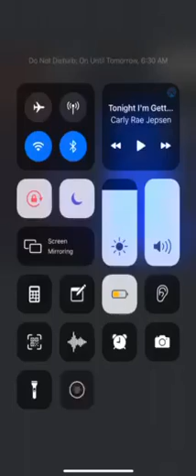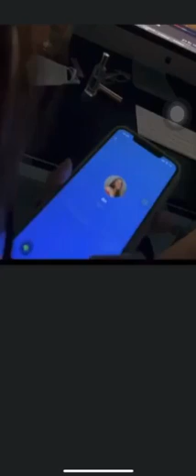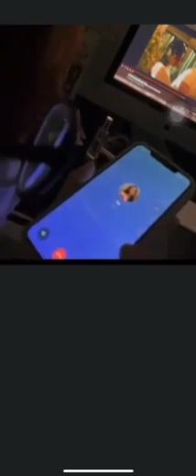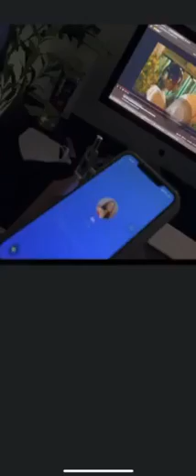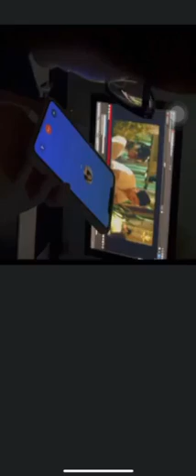Cuộc gọi giữa Thúy Vy và Thiên An bóc phốt Jack lăng nhăng, bắt cá nhiều tay, có con với Thiên An